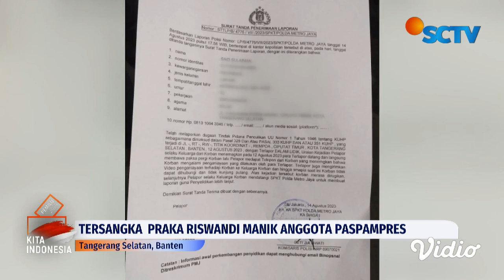Warga Sekitar Tak Tahu Perihal Kejadian Penculikan Imam Masykur oleh Diduga Anggota TNI | Liputan 6